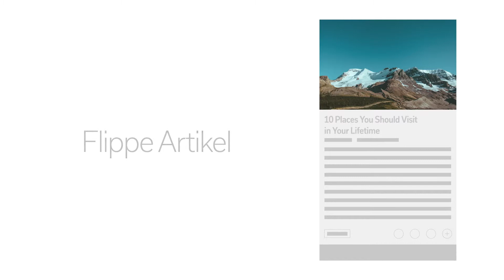IN DEIN MAGAZIN FLIPPEN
SAMMLE INTERESSANTE ARTIKEL IN DEINEN EIGENEN MAGAZINEN.
Tippe + in einem beliebigen Artikel und speichere ihn in deinem öffentlichen oder privaten Magazin. Du kannst auch Inhalte aus dem Internet in dein Magazin flippen.